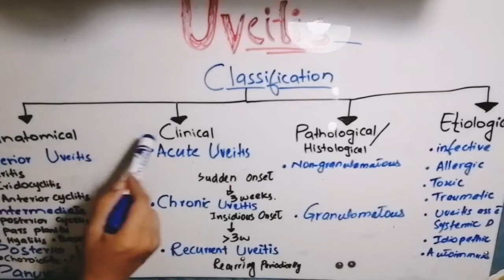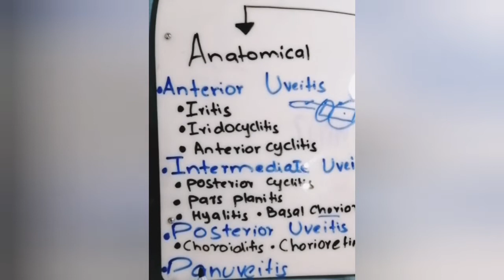Classification and a Etiology of Uveitis... Part. 3